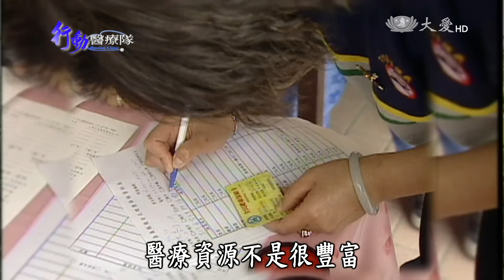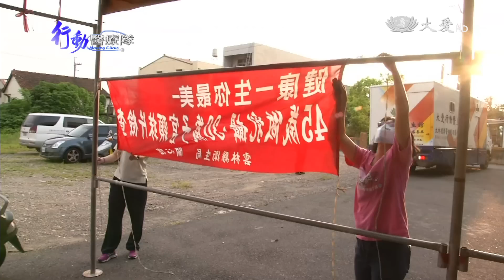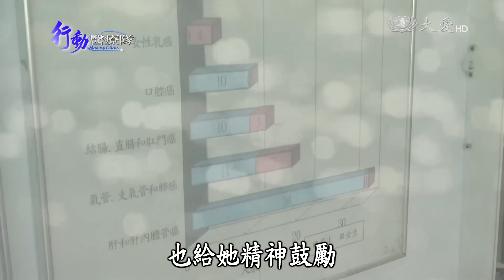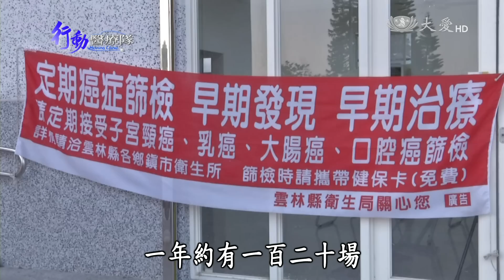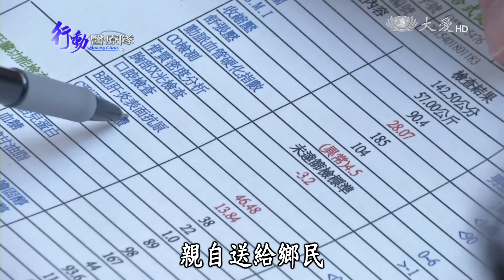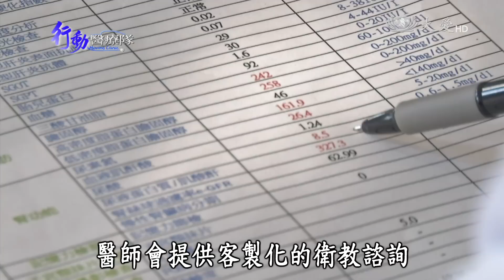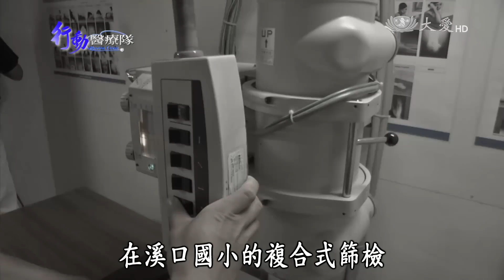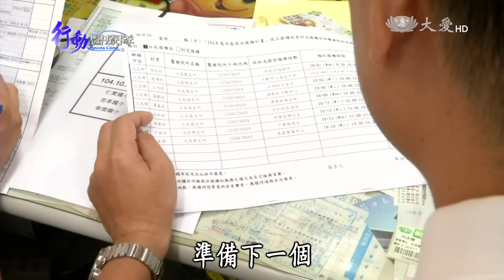【行動醫療隊】20160712 - 鄉民健康的領航者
雲嘉地區有台灣穀倉之稱，這裡的居民大半輩子為農業打拼。農忙時間長，經常忽略了自己的身體健康；再加上醫療常識缺乏、保健資源有限，癌症發生率與死亡率均高，在當地推動健康篩檢，需要更多的努力。

嘉義大林慈濟醫院打造「大愛行動醫療車」，穿梭在雲、嘉、南各鄉鎮，結合社區公衛力量，為守護鄉民的健康而努力。這群公衛先鋒要如何引導保守的鄉民，改變他們錯誤的醫療觀念？又用什麼樣的方法，讓鄉民願意面對疾病，儘早接受治療？

首播：07/12(二) 21:30
重播：07/13(三) 02:00／09:20、07/17(日) 13:33